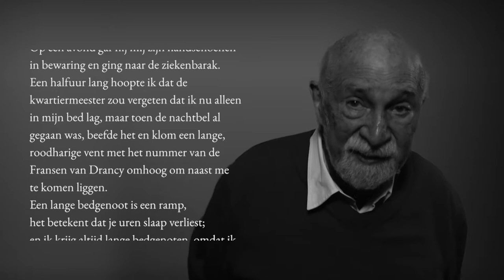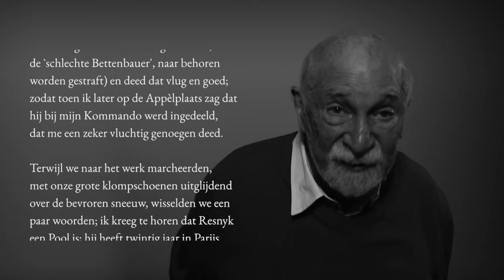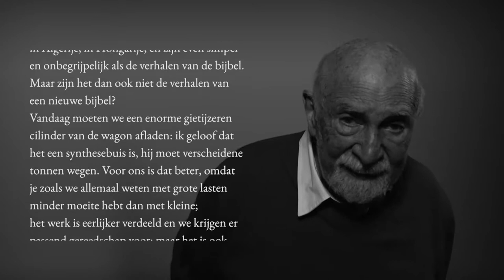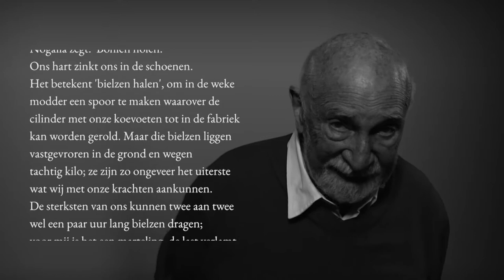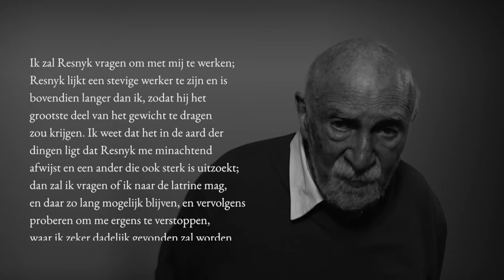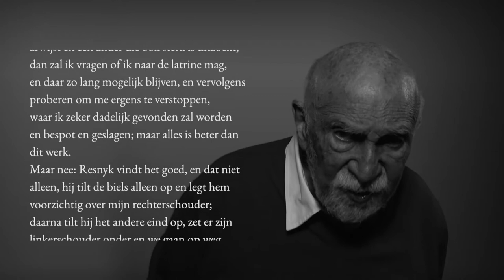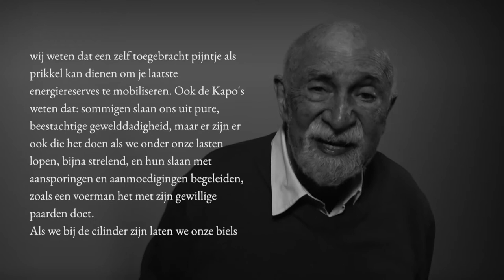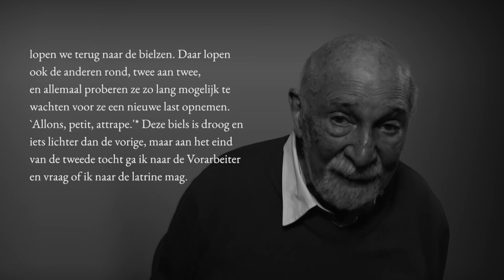Is dit een mens - Simon Gronowski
Behoud de Begeerte
Aanbevelingen voor een nog beter leven
Auditorium Permeke Antwerpen
Woensdag 13 november 2019